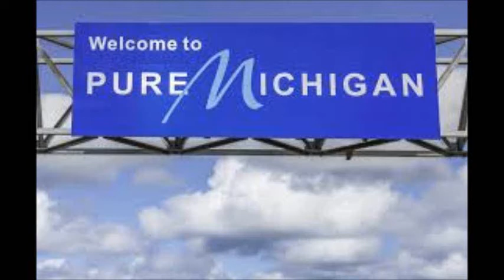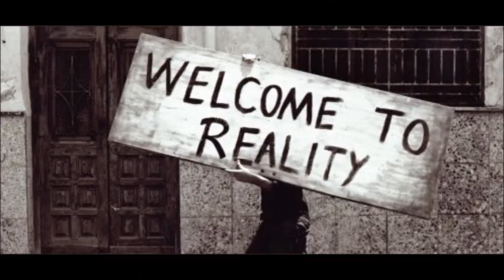The reality of pure Michigan: featuring pictures of pure Michigan and then snow in April with me!!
There a pre video going more in dept about the too and then the 2 videos!! This is the second video of the 3.